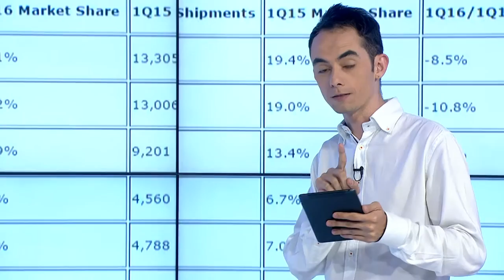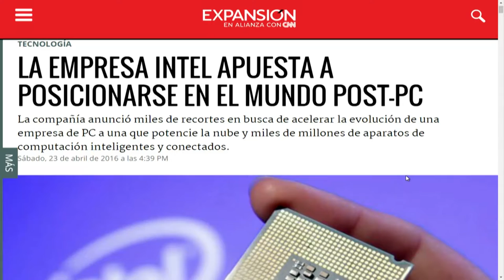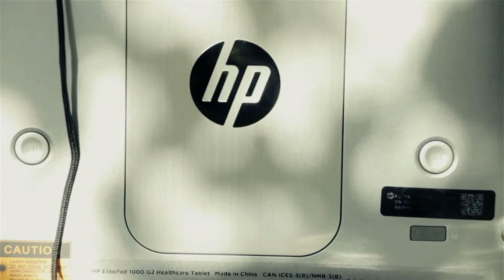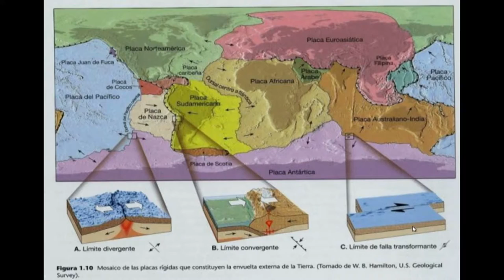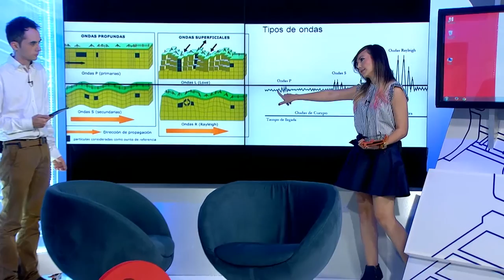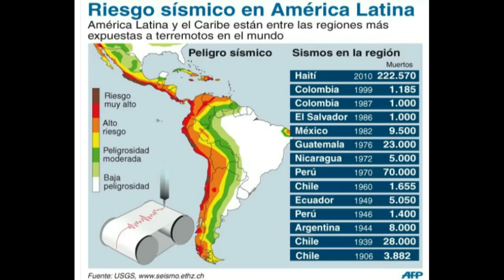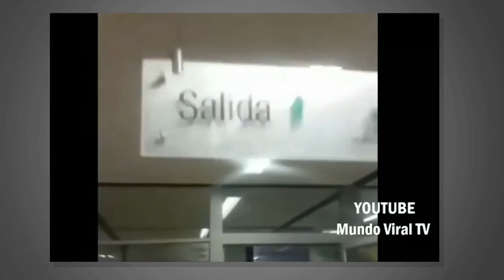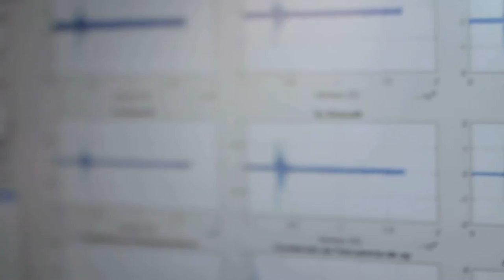Versión Beta 953 Tabletas Pro + Sismos y terremotos